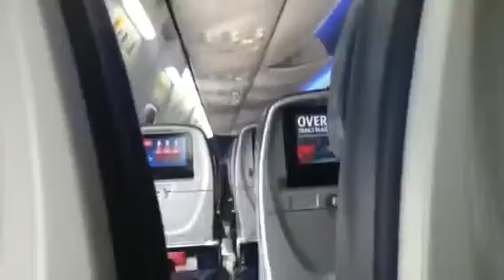I'm on the Plane to Canada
Sorry about the delay there is no wifi at the hotel so I had to upload this by the time I got back.